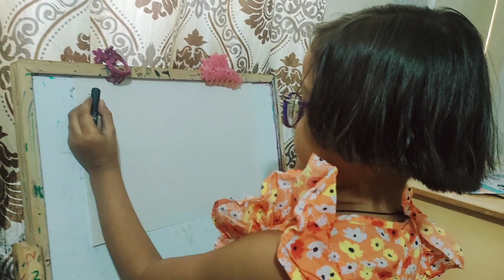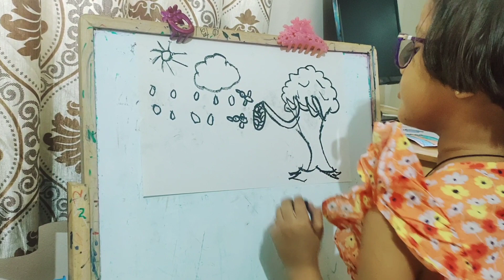Easy Jungle drawing /Imaginary drawing/simple tree lion sun cloud honey bee birds drawing for kids